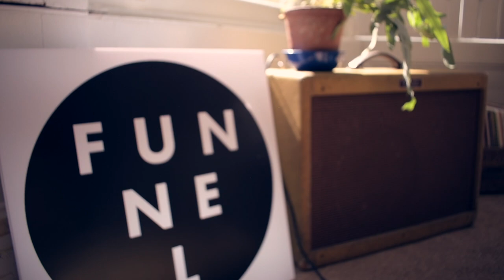Pictures Of Belgrade - Dead Weight Baby - Funnel Showcase Sessions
We had the amazing Chris from Pictures of Belgrade perform 'Dead Weight Baby' in his front room in Bristol. Hope you enjoy!